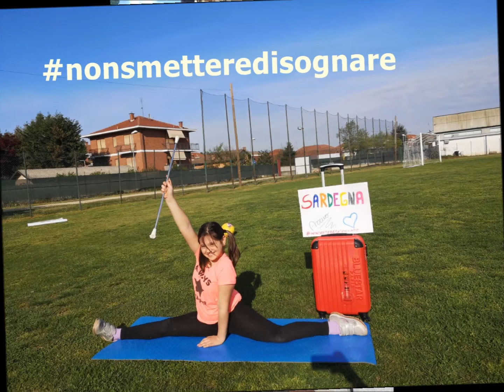ASD TWIRLING CANDIOLO